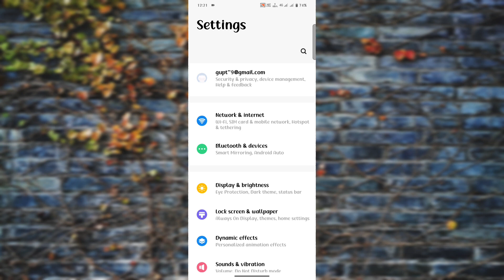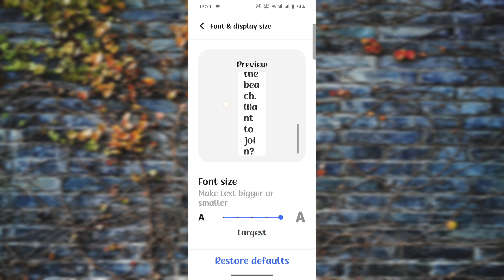vivo‌ y28 font display size kaise badhaye | how to increase font display size setting on vivo y28